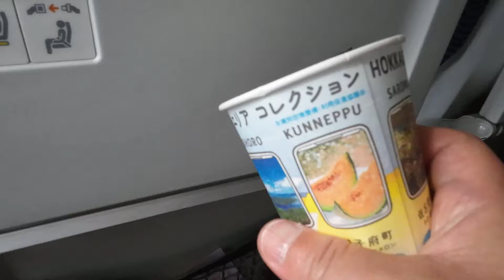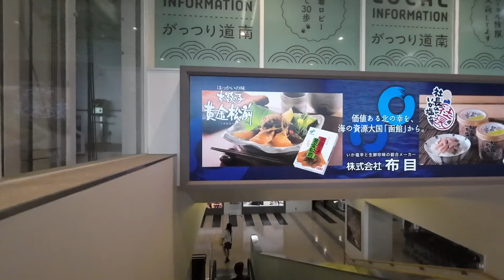羽田空港から函館空港まで空撮動画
2024年6月撮影。
雲ばっかで、地上が見えない。